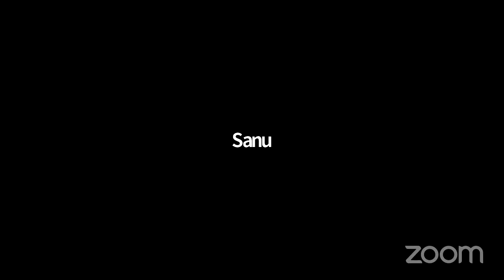കുടുംബജീവിതം, Kurian Joseph, Former Judge Supreme Court Of lndia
*The Kingdom of Yashua Ministry*